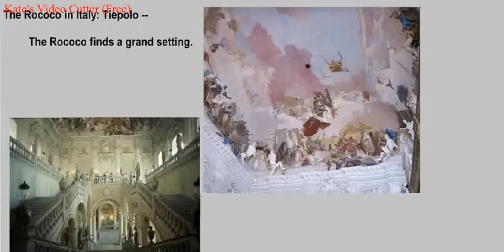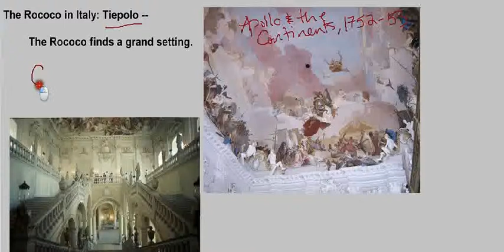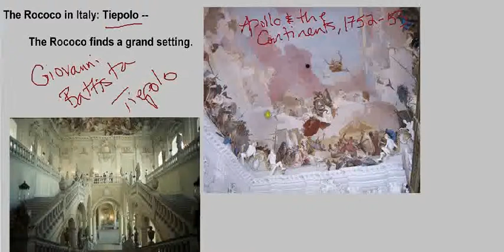Saylor.org ARTH207: "The Italian Rococo: Tiepolo"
This video is a lecture used in ARTH207 as part of our Art History area of study

- The image "The Triumph of Divine Providence" by Pietro da Cortona from the Palazzo Barberini is in the public domain.

- The image "Feast in the House of Levi" by Paolo Veronese is in the public domain.

- The image "The Swing" by Jean-Honoré Fragonard is in the public domain.